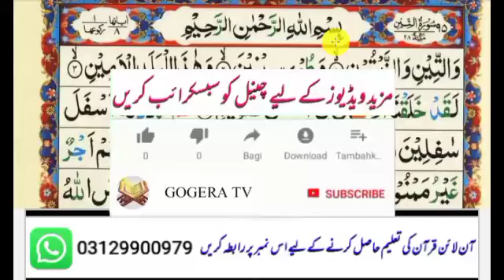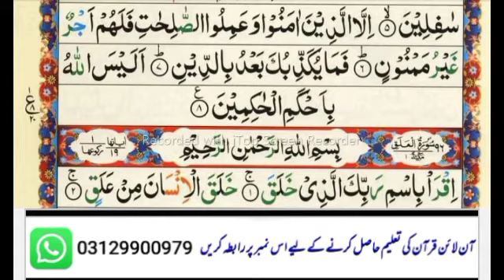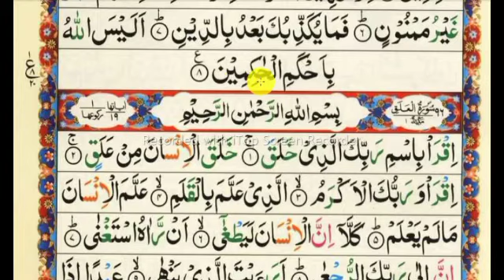Surah At-Teen Full {surah at- tin full HD arabic text} Learn Quran For Kid's surah tin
GOGERA TV Surah  At-Teen Full {surah at- tin full HD arabic text} Learn Quran For Kid's surah tin